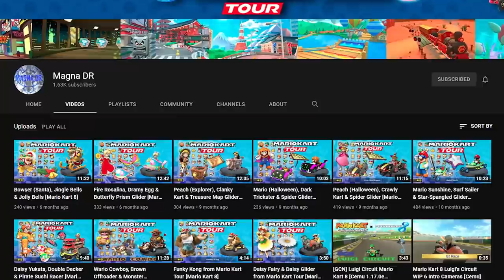I got my Nogla and GTA 5 characters put into Mario Kart 8